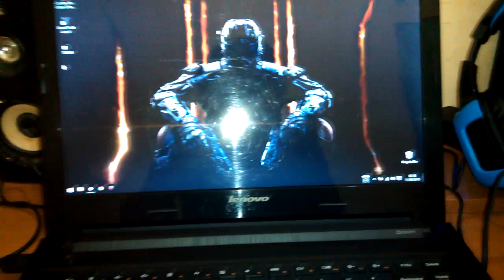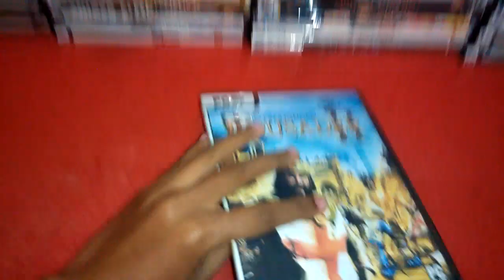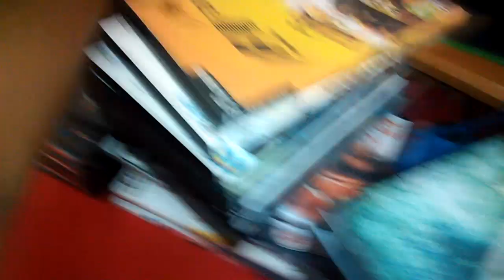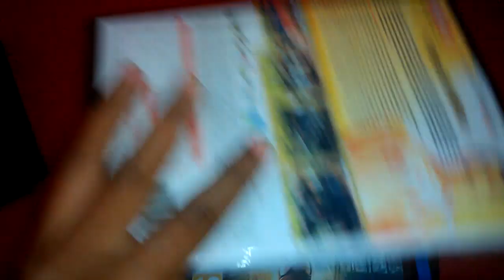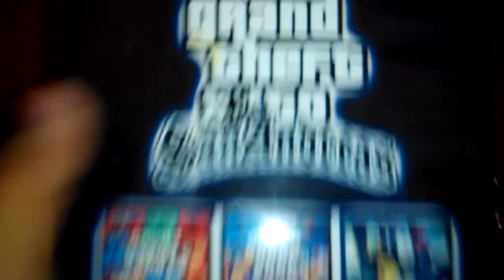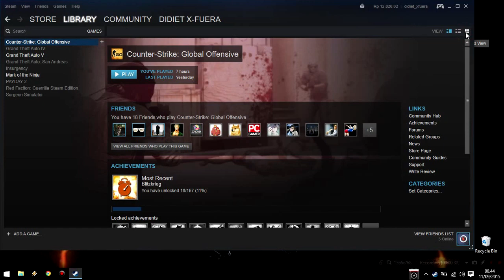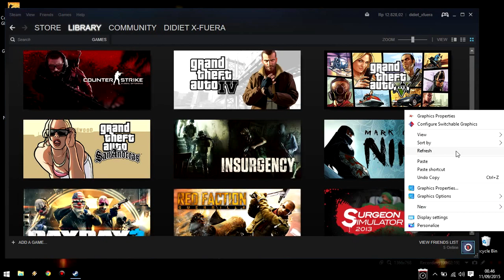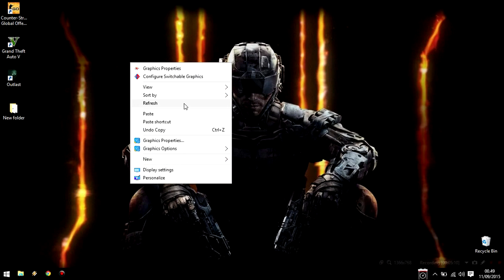Perkenalkan, my video games collection || WARNING! PIRATES EDITION, DON'T TRY THIS AT HOME! :v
Assalamualaikum dan selamat pagi. Akhirnya bisa upload video lagi. Yosh, kali ini sy akan sedikit share tentang simpanan (game) yang sy miliki. Kali aja ada yang mau request spy ane bisa mainin salah satu dari beberapa game yg sy miliki. Sebenarnya sy cukup malu kasi liat game yg sy punya, soalnya kebanyakan bajakan, tapi 98% sy burn sendiri, beli tempat sm kasetnya sendiri. Nggak di jual beliin, klo ada yg mau minjem, biasanya dipinjemin.
Jangan di tiru ya guys, klo bisa beli yang ORIGINAL-nya!
Semoga bisa jadi referensi, dan terima kasih :)